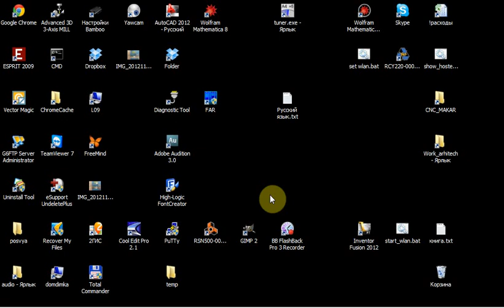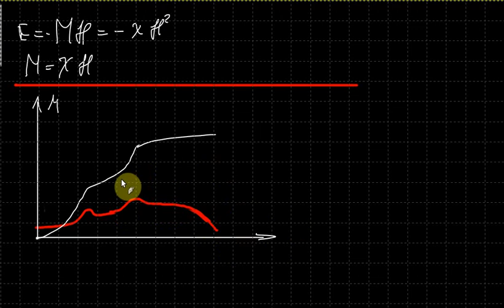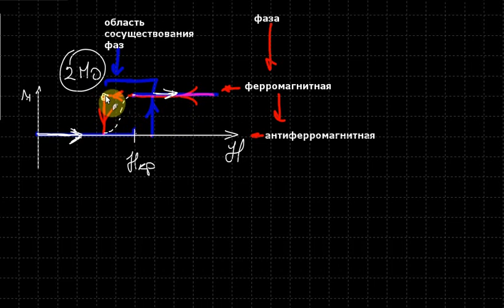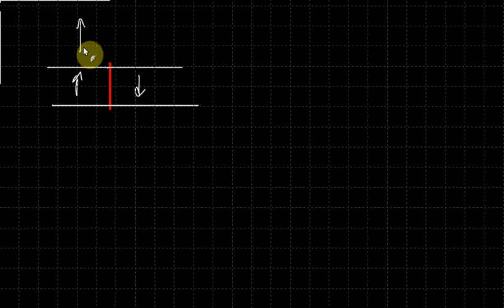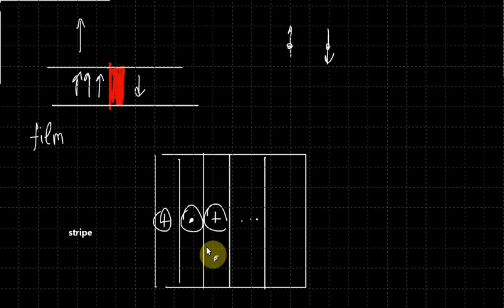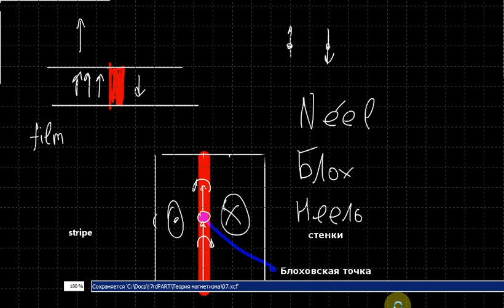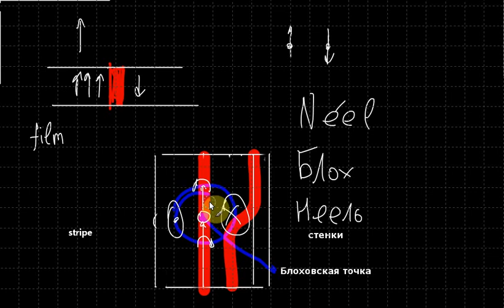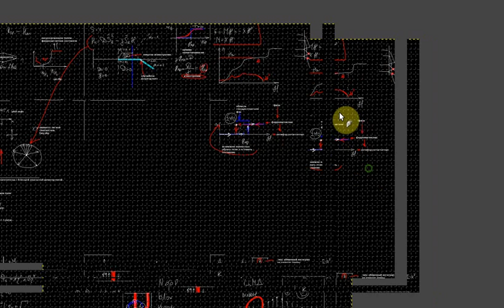Теория магнетизма. Лекция 7